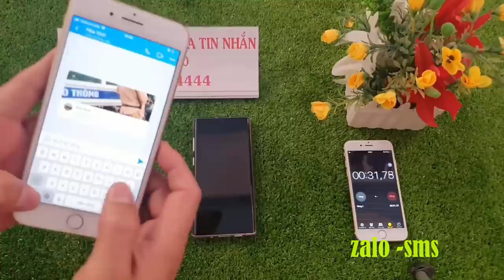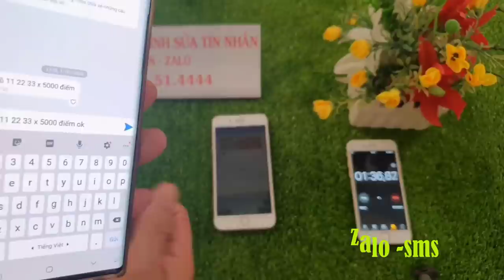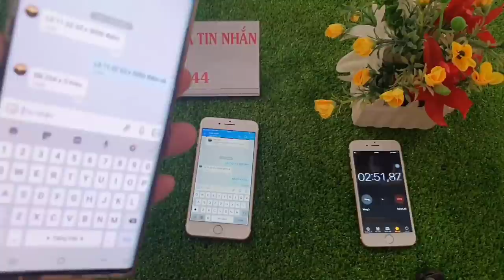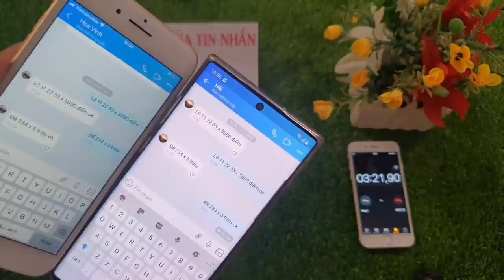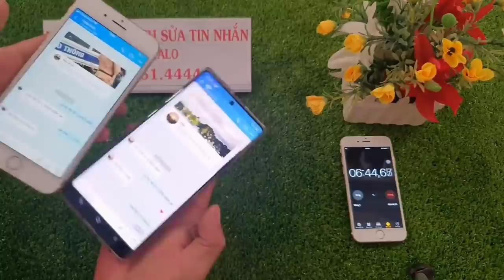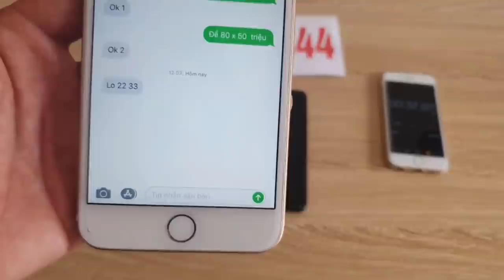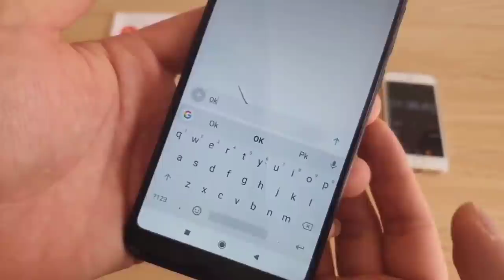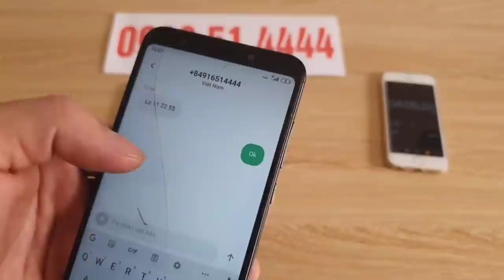phần mềm sửa tin nhắn lô đề || phần mềm sửa tin nhắn zalo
chúng tôi cung cấp phần mềm sửa tin nhắn lô đề trên toàn quốc với phần mềm cao cấp này anh em chới lô đề đảm bảo anh em sẽ dành chiến thắng lấy lại những gì đã mất